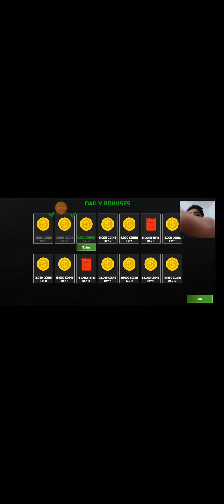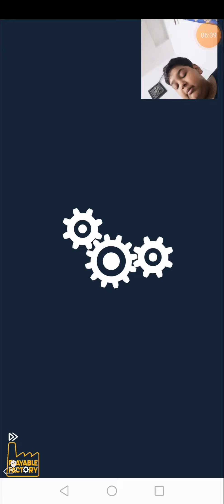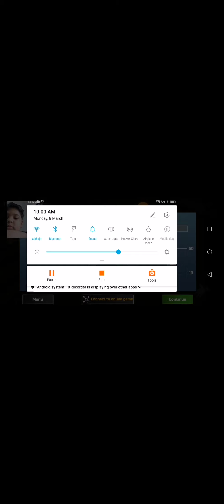Buying gold Mercedes g class gameplay 2 car simulator 2